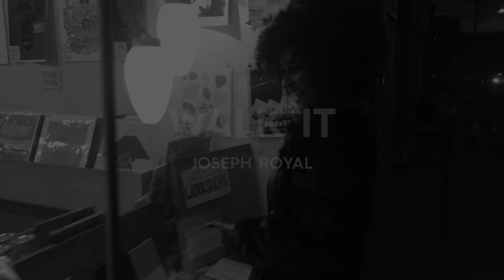Walk It [Audio] - Joseph Royal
Stream: Walk It Produced by No30